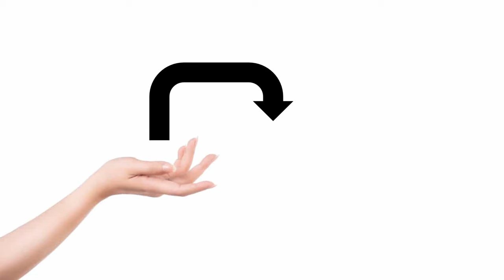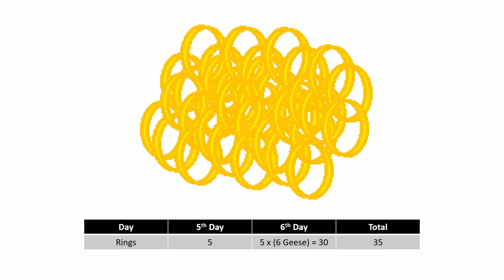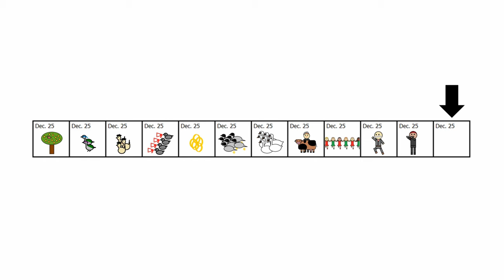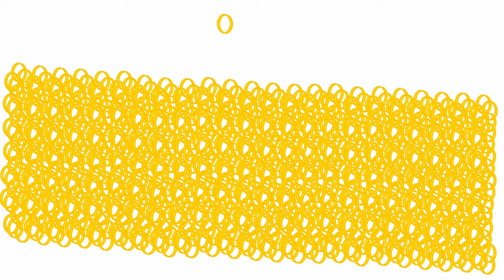How to Lose a Girl in Twelve Days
What started as a Toastmasters speech and evolved into a comedy track is now a silly video! Enjoy the ridiculousness that is "How to Lose a Girl in Twelve Days", re-recorded and re-mastered!

Saxy Dave: Voice, Soprano Saxophone, Alto Saxophone, Tenor Saxophone, Bass Saxophone, Animation

DJ Hayes: Mastering

Would YOU drink pear milk? Why or why not?